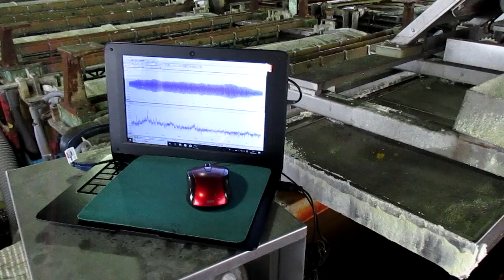超音波めっき技術